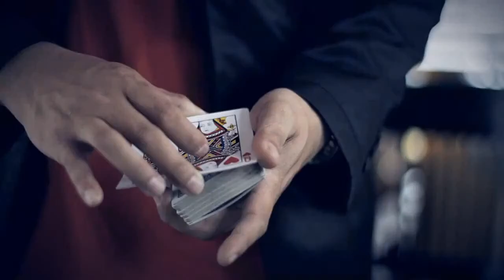Jem Change By Jeremy Cheang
Jeremy Cheang, an underground magician skilled in slight of hand from Singapore, amazed and impressed the crowd and wowed the judges first in a 2006 Magic Unlimited Magic Competition. He was awarded 2nd place in the largest magic competition held in Singapore. From there, he has gained fame quickly in the magic scenes with his creative performances.

On this DVD, Jeremy Cheang teaches you one of his most popular trademark moves.

JEM CHANGE: A card is selected and put back to the top of the deck. He shows the selected card again from the top of the deck single handedly. And then instantly, the selected card changes into another card. This versatile move fits into any of your card routines or performances! Jeremy will teach you the fine pointers of the move with his step by step instructions that will make his signature move easy and fast to learn.

You will also learn the sandwich effect as a bonus!

THE SANDWICH EFFECT: A card is randomly selected by the spectator. The selected card is then lost into the deck. Next, the 2 queens that are on the table is placed on top of the deck. After showing both sides of the queens, the queens are then replaced on the table. The spectator tries to look for the selected card from the deck but it is now missing. The magician then reveals that a card is sandwiched between the 2 queens. It turns out to be the spectator's selected card!